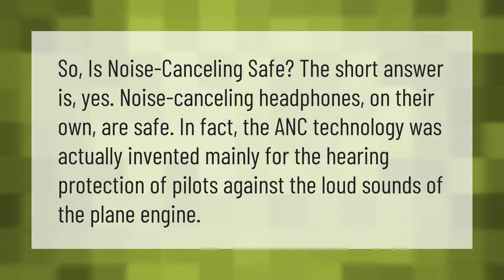Is Noise Cancellation bad for ears?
00:00 - Is Noise Cancellation bad for ears?
00:37 - Are noise canceling headphones better for your ears?

Laura S. Harris (2021, June 19.) Is Noise Cancellation bad for ears?
    AskAbout.video/articles/Is-Noise-Cancellation-bad-for-ears-254880